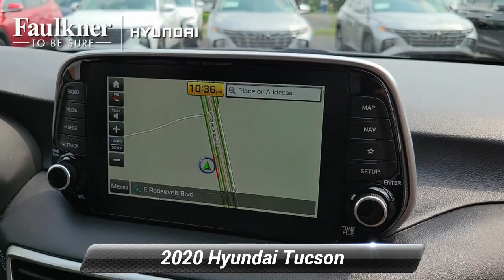Used 2020 Hyundai Tucson Ultimate, Philadelphia, PA LU271518